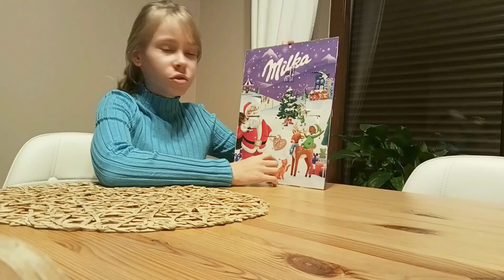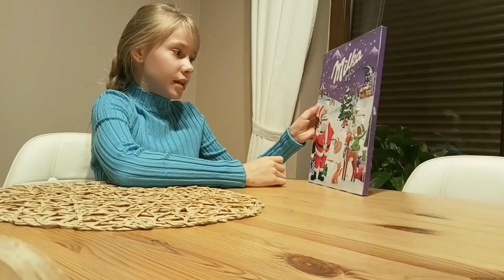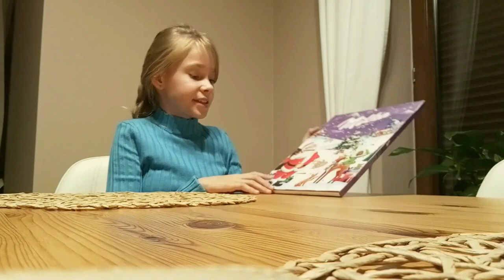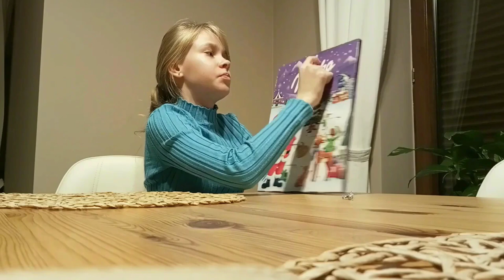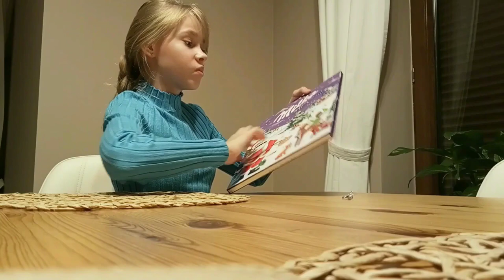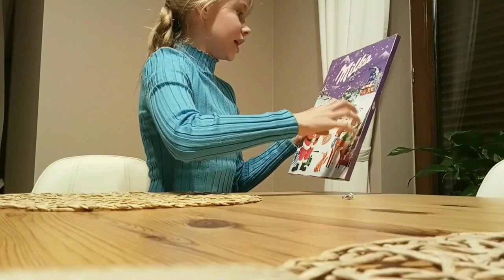Vlogmas #10 - #13 |Czy będę na Cavaliadzie?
Cześć, cześć, cześć, -  jeśli filmik Ci się podobał👍

        Proszę o niekopiowanie moich zdjęć!
Z tej strony Maja W. i witam Was wszystkich bardzo
bardzo serdecznie na moim kanale! Oto kolejny Vlogmasek
na tym kanale! Dajcie znać w komentarzu czy lubicie zimę, bo
ja tak, ale wolę lato. Już w następnym tygodniu kolejny Vlogmas.

Cavaliada Poznań już jutro! Czy na niej będę?
Jeżeli tak to gdzie będzie mnie można spotkać?